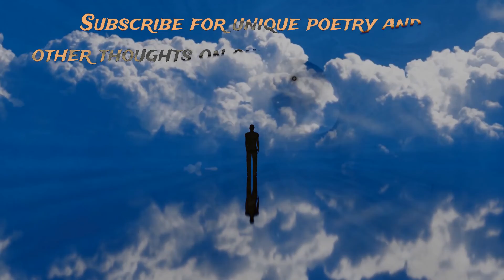What If? A Thought Experiment that might actually be true (spoken word)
We can believe or think that we know how this reality actually functions, but we can't and we don't.  There are many things yet undiscovered and probably many more that may never be discovered, measured, or understood by humans.  Not knowing may be uncomfortable for some, but some of us prefer it that way.  I love that there are still many genuine mysteries, both on this planet and beyond.  For all we know, this outward reality is a mirror to not only our personal inward reality but our collective realities as well.  We let the outward affect our inward and so on and on the cycle goes.  If we have momentum in one direction, it feeds on itself because we are never even seeing the root cause (much less doing anything about it).  What if we are creators in even more subtle ways than we could ever imagine?  How different could this world look in 10, 20, or 30 years if each and every one of us behaved as if this were true?

We can work on changing someone else
or we can work on changing ourselves
Both are equally difficult
But one is going to piss someone off
and the other might actually get us somewhere

If you would like to talk to someone and get another perspective, I am offering a few new clients very affordable hourly rates for coaching (physical, mental, spiritual) and/or just listening as a human being who wants to genuinely help another.
*If you are curious at all and would like more information, I will send you more details if you email me through my business contact email which you can find at the bottom of my About page.

Audacity Free Audio Software
OBS Free Recording Software
VSDC Free Video Editor
Plane 9 Audio Visualizer
Pixabay video by ChristianBodhi

self awareness, philosophy, higher self, the big picture, spirituality, consciousness, shadow work, the collective unconscious, poet, musings, spilled ink